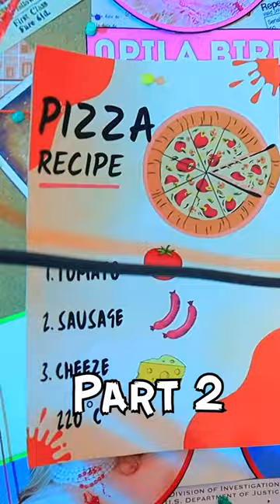Pizza for Amanda! (Part 2)